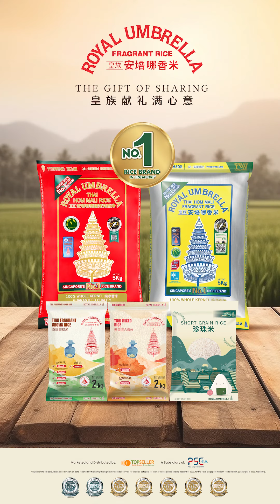Royal Veggie Mixed Bowl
Post-Lunar New Year : Time to Detox!

After indulging in festive and rich foods, it's time to incorporate some healthy habits to help your body detox and reset. Introducing our refreshing Royal Veggie Mixed Bowl featuring Royal Umbrella Thai Mixed Rice! Packed with nutrient-rich veggies and a burst of flavours, this bowl is your perfect post-celebration cleanse.

Embrace a healthier you with the goodness of clean eating and revitalized energy. Let's kickstart a mindful journey together!